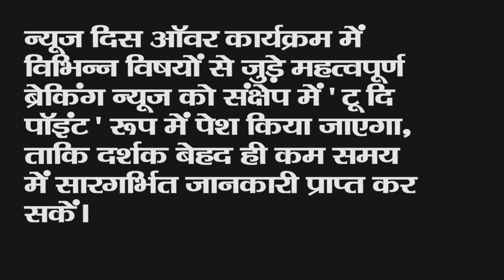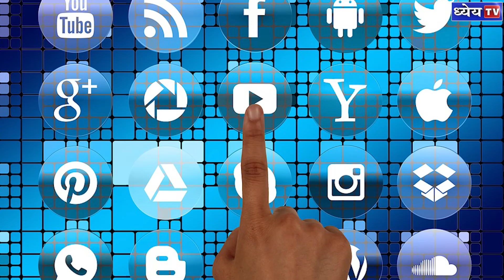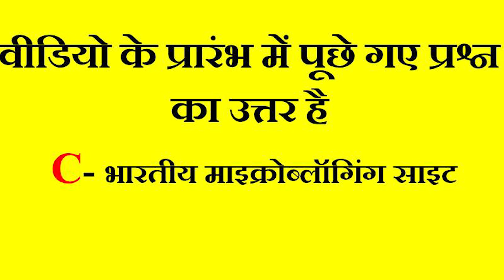News This Hour: क्या फेसबुक और ट्विटर जैसी कंपनियों पर हो सकती है कार्रवाई?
न्यूज़ दिस ऑवर कार्यक्रम में महत्वपूर्ण  ब्रेकिंग न्यूज़ (राष्ट्रीय, अंतरराष्ट्रीय, संवैधानिक, आर्थिक, भौगोलिक, कला संस्कृति, पर्यावरणीय, विज्ञान-प्रौद्योगिकी आदि से जुड़े) को संक्षेप में 'टू दि पॉइंट' रूप में पेश किया जाएगा, ताकि लिस्नर्स विषय की जानकारी लेकर उस पर अधिक व्यापक तथ्य और विश्लेषण के लिए अपने को तैयार कर सकें। ऐसे वीडियो की अवधि अधिकतम 1.5 से 2 मिनट होगी और इसमें तुरंत न्यूज़ में आये विषय का क्रक्स बता दिया जाएगा।

Editor: Shivam